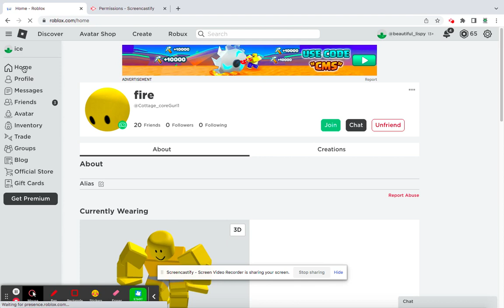Playing FILL IN THE BLANKS on ROBLOX - Lemon and Lime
tater tot